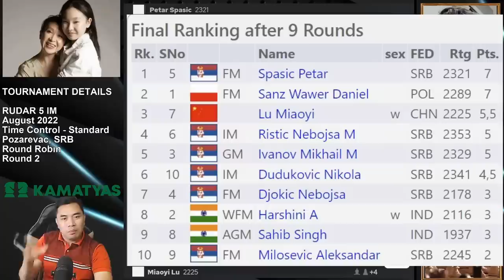RAMDAM KAGAD SA OPENING! MEYAOOOOW! Miaoyi vs FM Petar Rudar 5 IM 2022